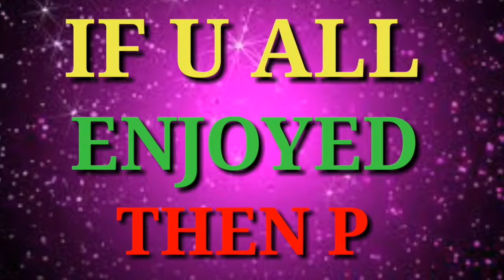Playing king cup challenge with basic details with game play in clash roayel in Hindi